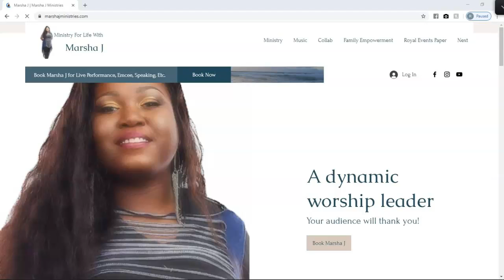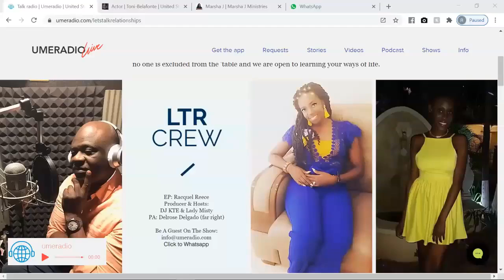Lets Talk Relationships | Recording Artist Marsha J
Listen Now to UMERADIO WUME-DB, NY